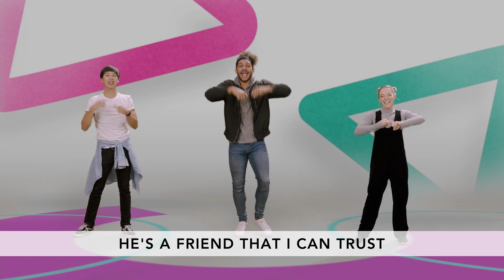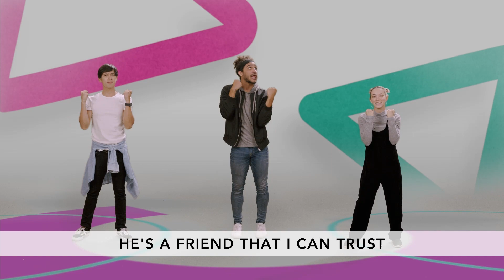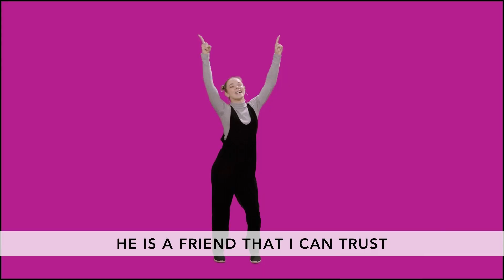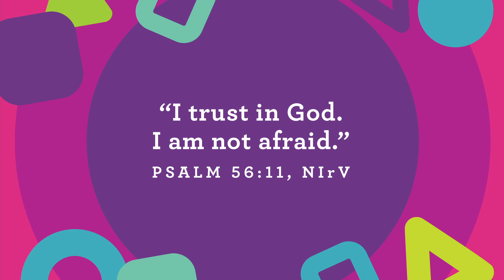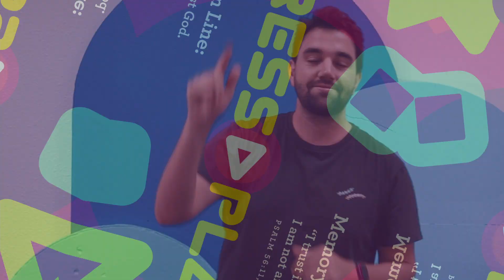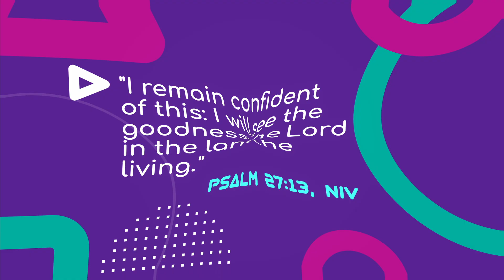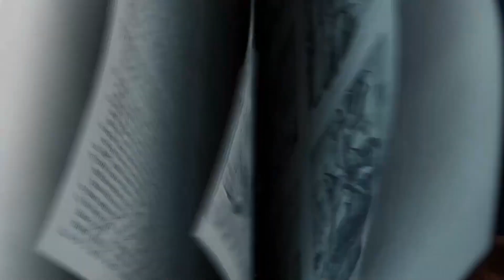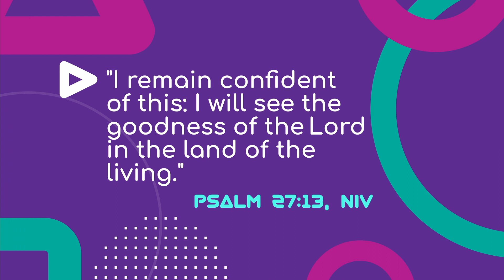Kids Sunday Livestream | June 12, 2021 | BRANCHES HB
Thanks for joining us for a “Sunday Service” no matter what day you are watching. We begin with a video aimed for a Preschool-Kindergarten audience, then we have a video aimed at Elementary age students (15:10). No matter what age is watching, we hope they know they are loved by God!

Check out our Parent Resources page to get information on our in-person Sunday services, volunteer opportunities, and Summer Events. The website is updated weekly with videos, parent guides, materials, playlists, and more